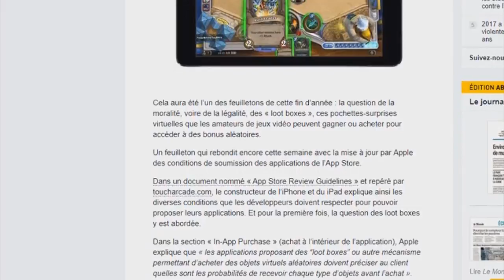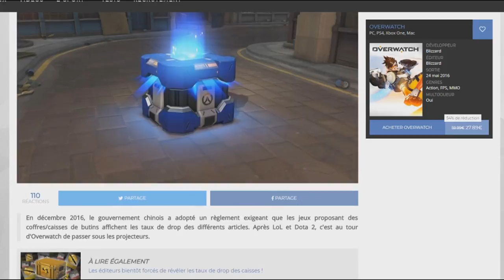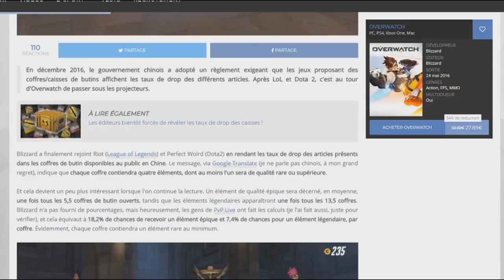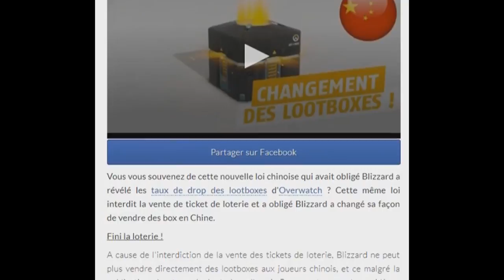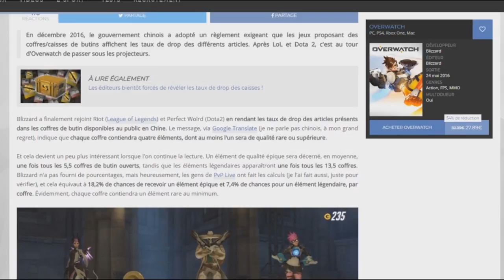[FR][NEWS]Apple et Blizzard - Loi, lootboxes et conditions d’utilisation!